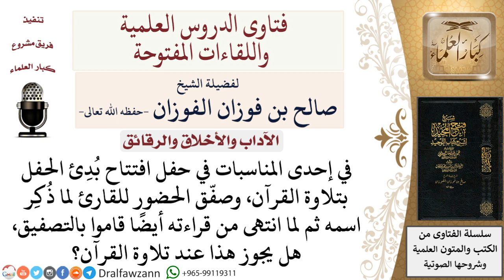هل يجوز التصفيق بعد انتهاء قارئ القرآن من قراءته؟ لمعالي الشيخ صالح الفوزان